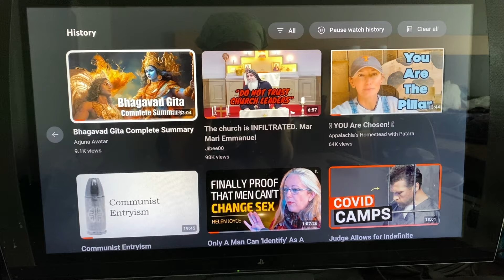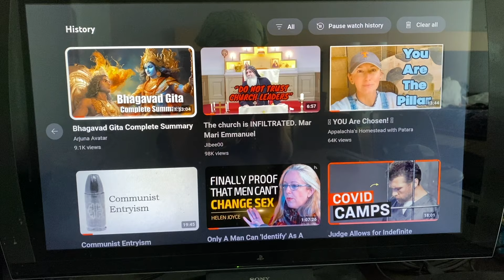Indefinite Detention of the Unvaccinated, LGBT, Communist Entryism, Chosen Ones, Infiltration & MORE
Episode 16

andrew gold | heretics. - Only A Man Can 'Identify' As A Trans Woman - Helen Joyce (4K) | heretics. 15

Be sure to watch my first full length feature, The C0P3RN1CAN Debut Feature Presentation! Youtube version
Support OK, Copernicus Productions via donations at my PayPal Thank you so much for all of your support! PLUR & Art Hard!